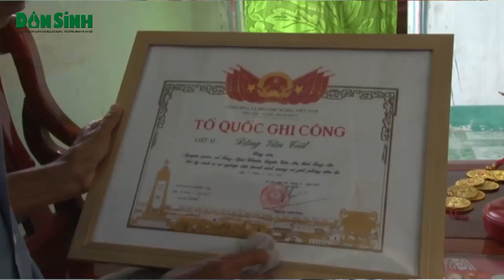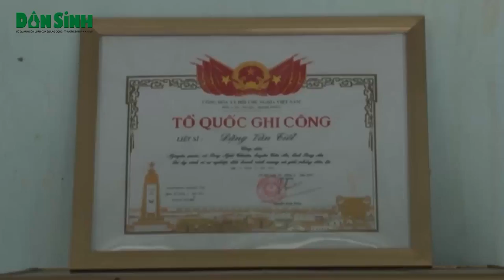Cử tri đánh giá cao và cảm ơn phần trả lời chất vấn của Bộ trưởng Đào Ngọc Dung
Cử tri đánh giá cao và cảm ơn phần trả lời chất vấn của Bộ trưởng Bộ Lao động - Thương binh và Xã hội Đào Ngọc Dung đã vào cuộc quyết liệt để giải quyết các hồ sơ người có công còn tồn đọng tại các địa phương. Bên cạnh đó, cử tri cũng mong muốn Bộ trưởng tiếp tục quan tâm chỉ đạo giải quyết các hồ sơ còn tồn đọng.